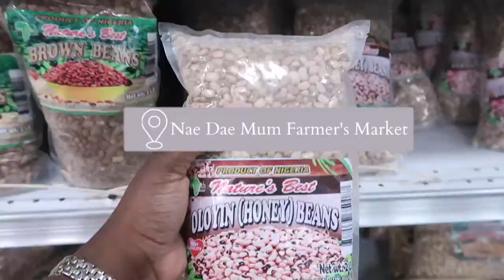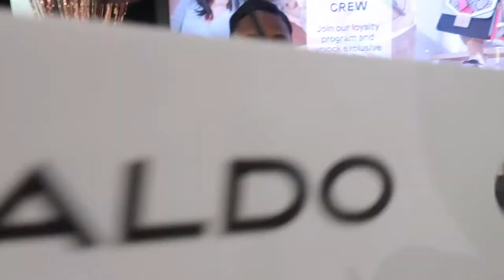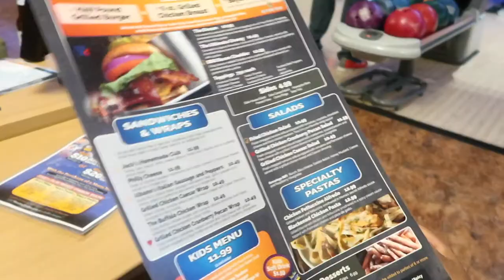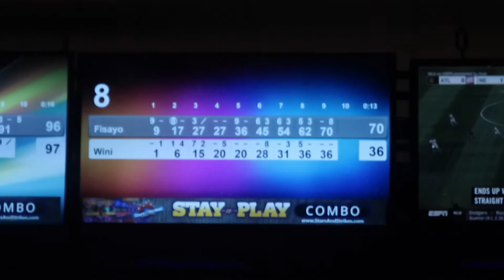WEEKLY VLOG: ZARA IS DOING TOO MUCH , Gel Nails at Home, Bowling, Scoliosis... | Life in Atlanta #5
➿WEEKLY VLOG: Zara + Target Haul, DIY Gel Nails, Bowling, Grocery shopping & More! | Life in Atlanta #5 | Rare is beautiful

Hi people 💕, here's how my week went ☺️
It's probably my longest vlog so far! I spent the week shopping/unboxing some stuff I bought, worked my 9-5, tried to stay sane even my MacBook gave up on me and ended the week bowling with Fisayo. Glad I got my laptop back though!

Modelones gel polish
LKE SUNX 48W 54W Nail Dryer UV LED Nail Lamp Gel Polish Curing Lamp with Bottom 30s/60s Timer LCD Display Lamp for Nail Dryer

➿Places:
Fudo Atl
Perimeter Mall
Stars and Strikes

➿Faq:
Camera: G7x mark ii
Settings: Auto
Mini tripod: Manfrotto